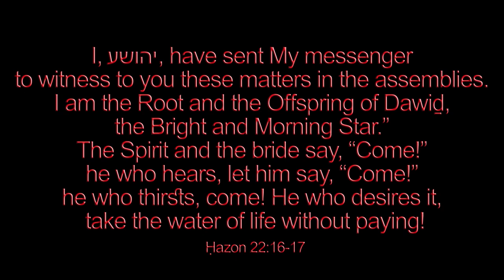Come Tune Your Heart (Auf, schicke dich) F. A. G. Ouseley 🌟 Christmas carol piano solo #250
Welcome to my SECOND mega channel video upload! My goal is to arrange and record 1500 Christmas hymns by next Christmas!

♫ Words: “Auf, schicke dich”
Author: Christian Fürchtegott Gellert (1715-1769)
Translation by Frances Elizabeth Cox

1. Come! Tune your heart,
To bear its part,
And celebrate Messiah’s feast with praises, with praises;
Let love inspire
The joyful choir,
While to the God of Love, glad Hymns it raises, it raises.

2. Exalt His Name;
With joy proclaim,
God loved the world, and through His Son forgave us;
Oh! What are we,
That, Lord, we see
Thy wondrous love, in Christ who died to save us!

3. Your refuge place
In His free grace,
Trust in His Name, and day by day repent you;
Ye mock God’s word,
Who call Him Lord,
And follow not the pattern He hath lent you.

4. O Christ, to prove
For Thee, my love,
In brethren Thee my hands shall clothe and cherish;
To each sad heart
Sweet Hope impart,
When worn with care, with sorrow nigh to perish.

5. Come! praise the Lord;
In Heaven are stored
Rich gifts for those who here His Name esteemed;
Alleluia;
Alleluia;
Rejoice in Christ, and praise Him ye redeemed.